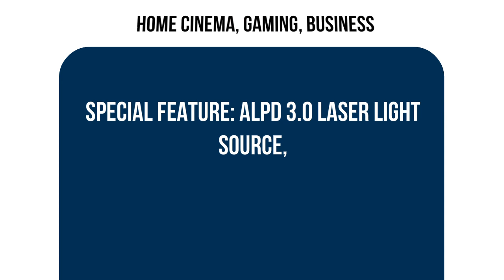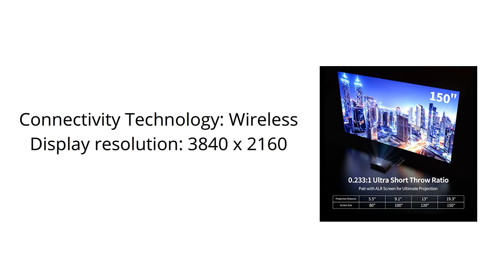WEMAX Nova 4K UHD Ultra Short Throw Smart Laser Projector 2023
WEMAX Nova 4K UHD Ultra Short Throw Smart Laser Projector – Android TV – HDR10 150" Projection – UST Laser TV for Movies, Video, Gaming – Voice Command Remote – Projectors with WiFi Bluetooth

👇👇 Best Site Links To Other Products 👇👇

✔✔ Best Amazon products:

👉👉 HOPVISION Native 1080P Projector Full HD:

👉👉 WEWATCH Native 1080P 5G Projector:

👉👉 Projector with WiFi and Bluetooth, 5G :

👉👉 Pokitter Orca 1080P Projector:

✔✔ Best Ali-Express Products:

👉👉 WISELAZER G1 Full HD 4K 1920x1080P LCD Smart Android 10.0 Wifi LED Video Home Theater Cinema 1080P Projector for Smartphone:

👉👉 Smart DLP Mini Projector 1080P 2.4G / 5G Wireless projectorFull HD Android (2G + 32G/16G) Video Support 4K 3D Game Beamer:

👉👉 XIDU Projector 4K Android 9.0 Native Full HD 1080P 12000 Lumens Bluetooth 5.0 Keystone 5G WiFi Daylight Outdoor Home Theater:

👉👉 Polaring A6 1080P 4K Digital Projector Video Projetor 2.4&5G Full HD 9000 Lumens Home Cinema Office Proyector Camping Projectors:

✔✔ Best Alibaba Products:

👉👉 BYINTEK P20 4K 3D Android Smart WIFI Pico Mini Pocket Portable LED DLP Projector Home Theater for Smartphone Tablet PC:

👉👉 Rational Large Range CNC Optical Vision 2D Measuring Machine Inspection System Lab Equipment: